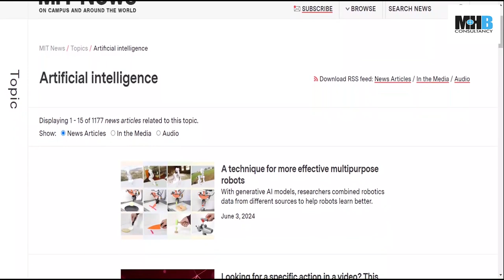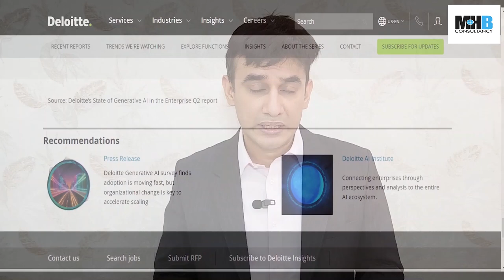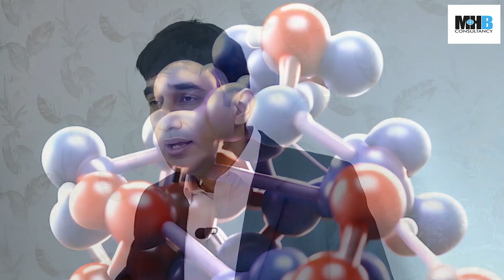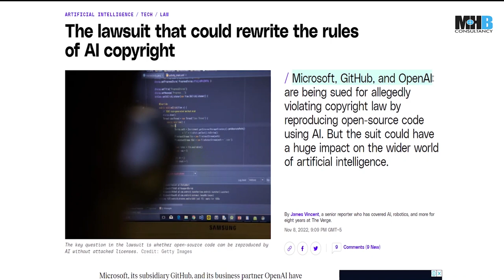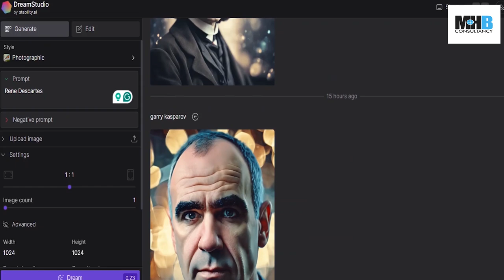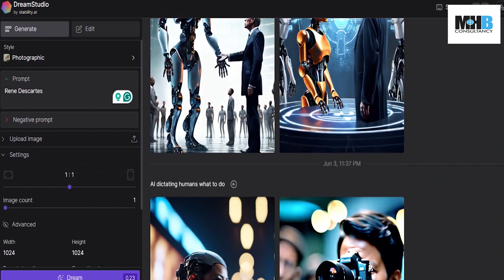The Age of AI - Artificial Intelligence Basics | What is AI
The first chapter of "TheAgeOfAI and Our Human Future" by henrykissinger , EricSchmidt , and Daniel Huttenlocher delves into the current state of artificialintelligencetechnology and its profound implications for humanity. The chapter, titled "Where We Are," provides an in-depth analysis of the rapid advancements in ai and its potential to reshape the world.

0:00 - 1:45 Analysis of AI
1:46 - 3:24 History of AI
3:25 - 5:54 AI Research & Development
5:55 - 8:43 Supply Chains & AI
8:44 - 9:36 The economics of AI
9:37 - 11:02 Marketing & AI
11:03 - 12:16 Dangers of AI
12:17 - 12:54 Conclusion of Artificial Intelligence

aitech Unparalleled Advancements
The chapter begins by highlighting the remarkable achievements of aitechnologies , particularly the defeat of the chess program Stockfish by AlphaZero in 2017. AlphaZero's ability to generate novel moves that no human had ever imagined demonstrates the capabilities of aitechnology in pattern recognition and problem-solving. This victory is significant because it showcases artificalintelligence 's potential to surpass human understanding and create new possibilities.
artificialintelligence Impact on Science and Medicine

The chapter also explores the applications of ai in science and medicine. For instance, researchers at MIT used AI to discover a novel antibiotic, Halicin, which can kill strains of bacteria resistant to all known antibiotics. This achievement is remarkable because it highlights the potential of AI to accelerate scientific discoveries and save time and resources. However, the authors note that the exact mechanisms behind AI's success are still not fully understood, emphasizing the need for further research.

AI's Limitless Potential
The authors emphasize the limitless potential of AI, citing its ability to generate new content, such as images and text, and its potential to revolutionize industries like marketing and digital content creation. They also highlight the growing use of AI in various aspects of life, from supply chain management to military applications.

AI's Impact on Society
The chapter discusses the significant impact AI is having on society, including its potential to alter the political discourse and create new forms of information control. The authors note that AI-driven systems can manipulate information and create echo chambers, which can have profound implications for democracy and free will.

AI's Role in Human Decision-Making
The chapter raises important questions about the role of AI in human decision-making. It highlights the potential for AI to influence human choices and the need for responsible AI development to ensure that AI is used for the betterment of humanity. The authors emphasize the importance of social scientists being involved in AI startups and the technology being kept open-source to avoid monopolies and promote an egalitarian ecosystem.

AI's Integration into Daily Life
The chapter concludes by highlighting the increasing integration of AI into daily life, from AI-generated content to AI-driven supply chain management. The authors emphasize the need for people to understand the implications of AI and its potential to reshape the world.

Key Takeaways
AI's results often exceed the comprehension of even its creators.
Deep Neural Networks are at the forefront of the AI revolution.
AI will soon permeate all functions of society because it perceives reality on a much deeper level.

Conclusion
The chapter "Where We Are" from "The Age of AI and Our Human Future" provides a comprehensive overview of the current state of AI and its potential to reshape the world. The authors emphasize the need for responsible AI development and highlight the potential benefits and risks associated with AI. The chapter serves as a call to action, urging readers to understand the implications of AI and its potential to alter the course of human history.

Links To
usaf repot on AI flight of u2

OUR SERVICES:
Training & Development for Economists and Startup Founders
Academic Consulting for universities and Skills Development Institutions
Educational consultancy for government bodies of higher education
Teaching Supply Chain Management and Marketing
Business Coaching for Tech companies